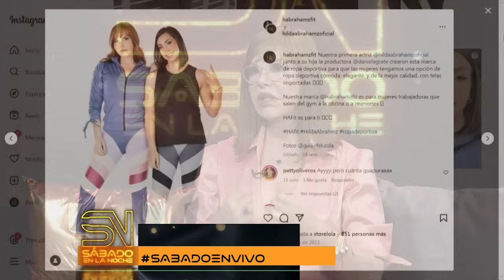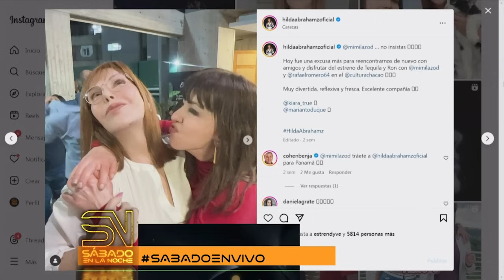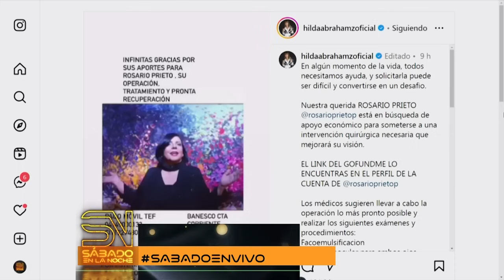SÁBADO EN LA NOCHE – (BLOQUE 5) 03/02/2024